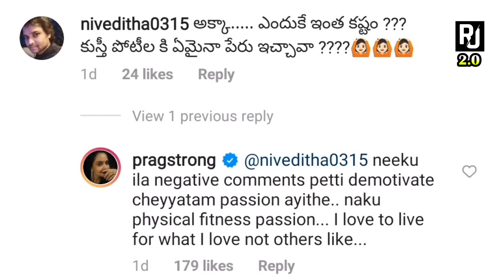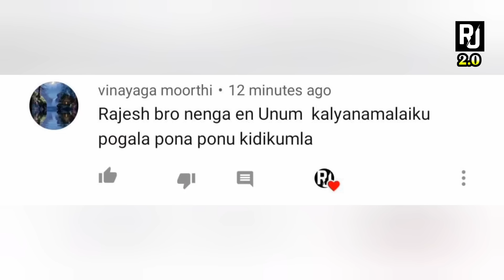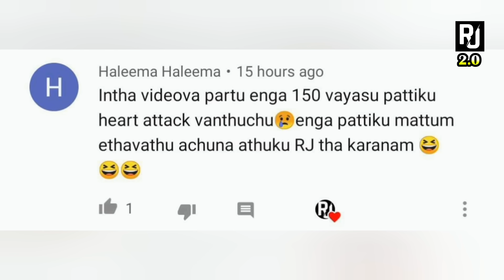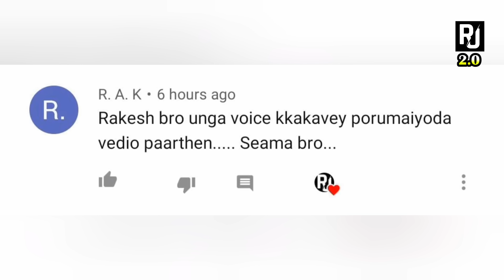Krithi Shetty vs 2K KIDS | 96 Gowri Photoshoot Troll | 96 Jaanu | Tamil | Rakesh & Jeni 2.0